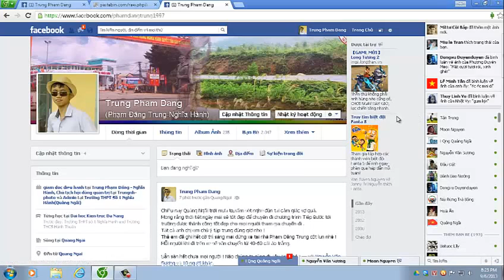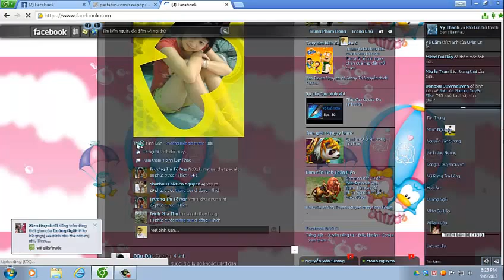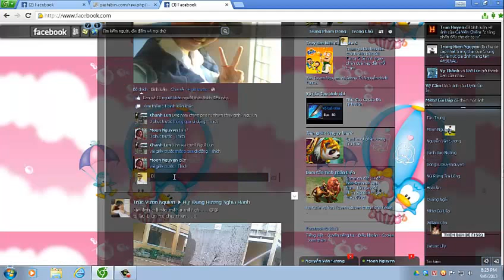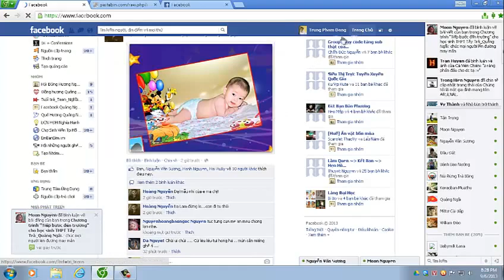Ứng dụng đẹp của Facebook Trung Pham Dang